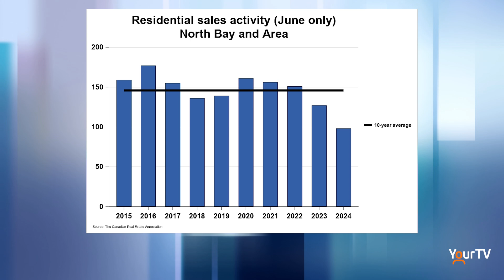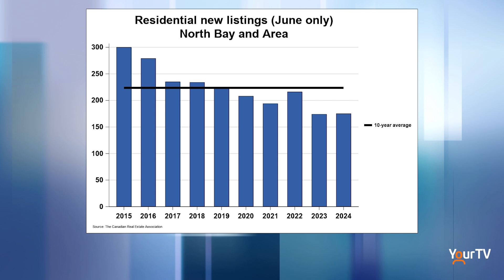Realty Insight - Think Green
Century 21's Leeann Noel has an especially green-conscious episode of Realty Insight. She joined our Clarke Heipel at the YourTV Studios for the discussion. Tune in to Cogeco News Monday to Friday LIVE at 5. - Clarke Heipel